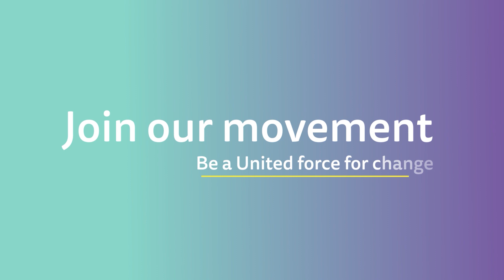HBA Amsterdam: What does HBA mean to you?